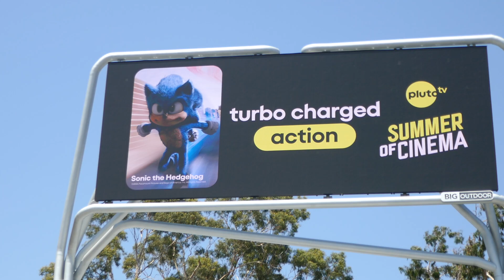Alfredo Olivas Imaginacion New Single Billboard Sunset Blvd Los Angeles California USA July 13, 2024